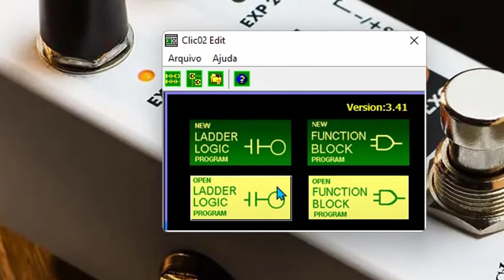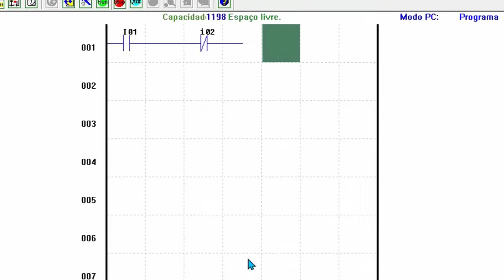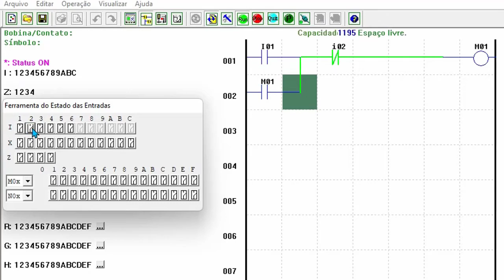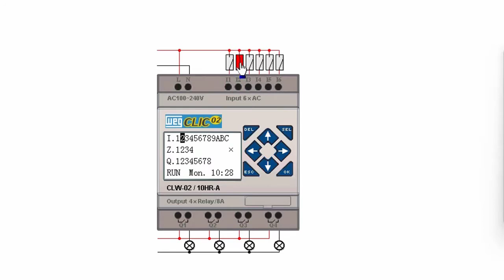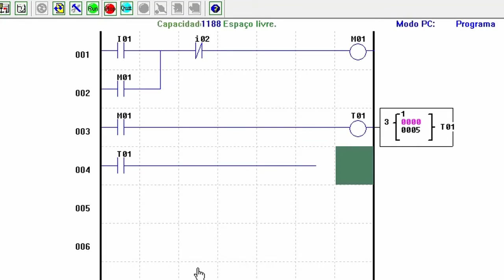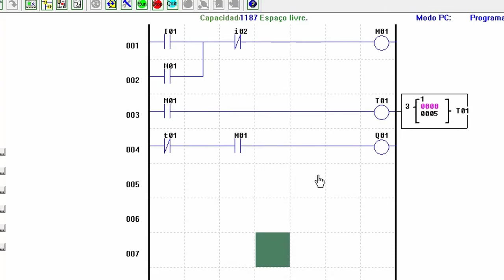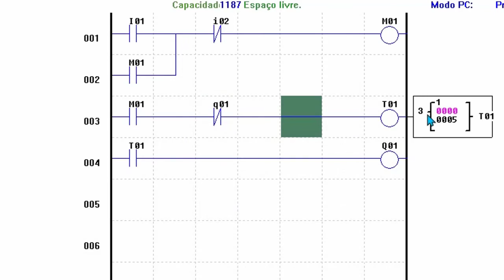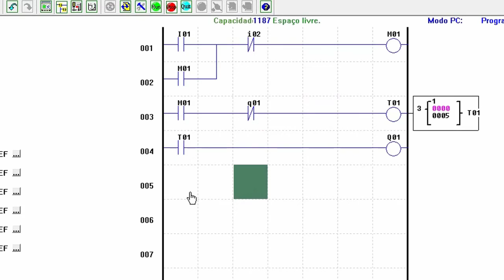Ladder temporizador CLP Clic02